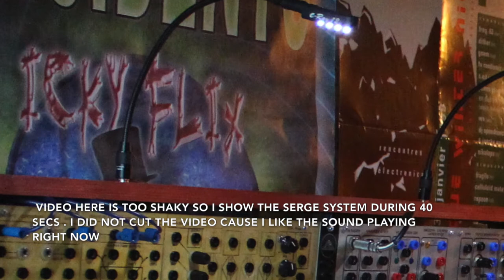20 01 18 Serge Modular - Scrotum Lab Panel Nr 1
Sound at the beginning is from Serge Paperface and Machinedrum.
Then comes the sound from 258, 555-VCO and the 2 different LPGs present on the panel.
An LFO is sent to a XFader to fade between TIMBRAL GATE and RESONANT LOPASS GATE.

All works fine on the panel, except the AM/RING which first needs to be done. I'll be able to make the PCB very soon, now that I got my computer back.